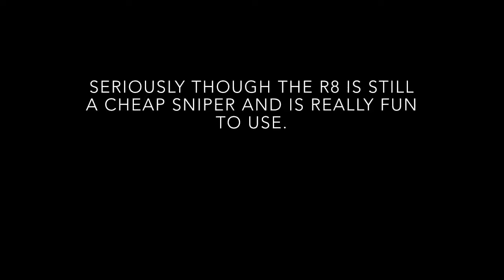The Pre-nerf R8 Revolver ($850 AWP)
Even though it isn’t an AWP but 1/5 of the price anymore it is still a secondary that is more accurate than a scout
Original clip: I nutt